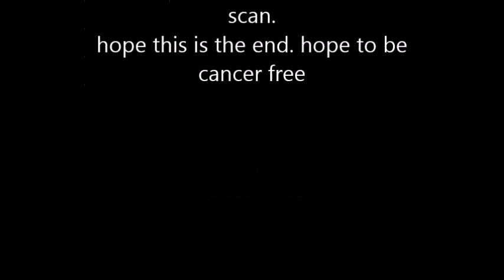Day 7 of Radiation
this shows me going through radiation, radioactive iodine.
this is day 7 through 10
My last video showed day 1 through 6.
as well as surgery